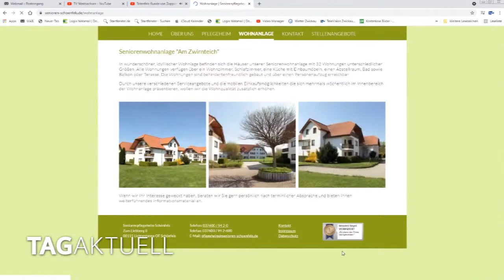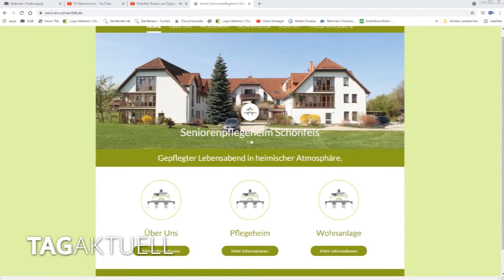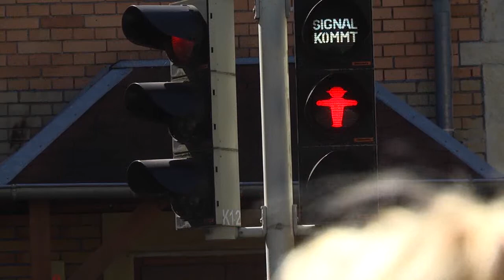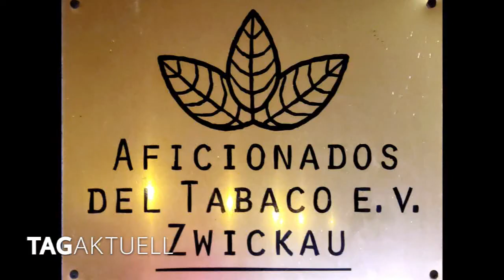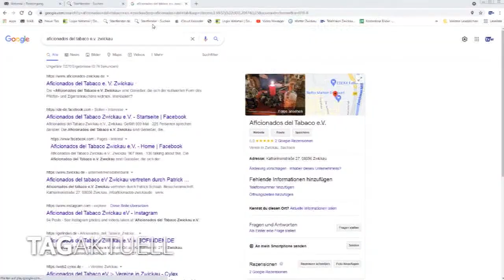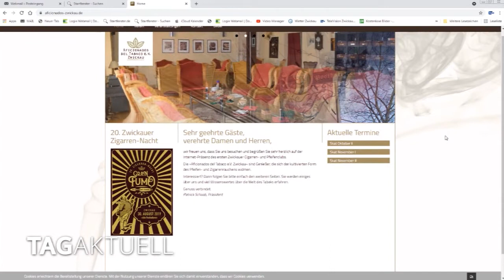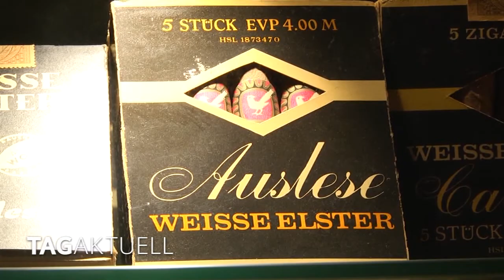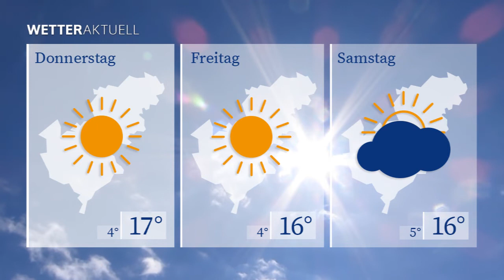TAGaktuell vom 26.10.2021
- Seniorenpflegeheim feiert 25-Jähriges
- Rauchen ausdrücklich erwünscht - Aficionados del